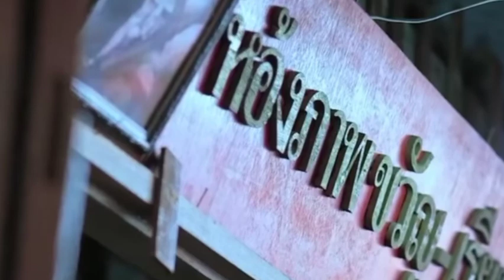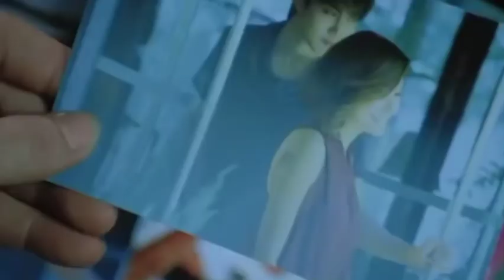FULL HOUSE EP-24 Tamil explanation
Hi! Everyone this is our channel we are here to explain world class movies and dramas in our own native language with good explanation from the materials actually what we have and we are putting our efforts to make this so we also know how much efforts taken for the completion of this movies and dramas we don't violate your movies hopefully we are promoting your movies or drama with our explanation in good way.

Our main intention is to educate and entertain the viewers. However if any owner of this content clips want's to remove out video we have no problem for removing it. We will remove it so as fast as possible.

please do not give copyright strike . we have invested lot of time and effort for making this video and to raise our channel. so please ask us to remove your movies clips before giving strike or claim.

Thanking you!!

@Chintu Mintu k-love